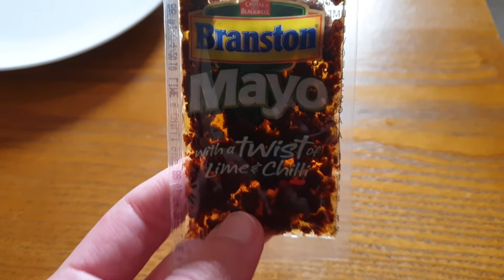What Does 10 Year Old Mayonnaise Taste Like? | WheresMyChallenge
We were sent some expired Mayonnaise.. this Branstons Mayo has been expired for 10 years. How will it taste?
(Hit that 'Like' button... it's FREE)

We have a 10 year old out of date Branstons Mayonnaise that was sent to us a very long time ago. We decided it would be the perfect time to give this expired packet of joy a taste test. How will it taste?

SOCIAL NETWORKS

PERSONAL SOCIAL NETWORKS